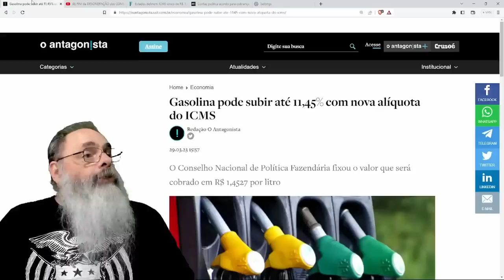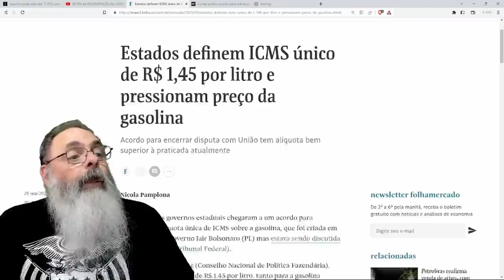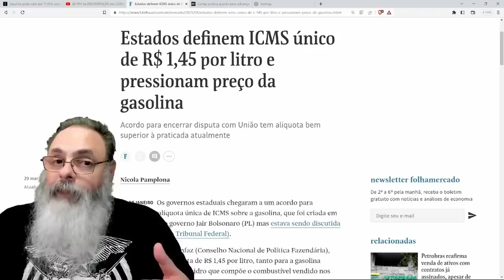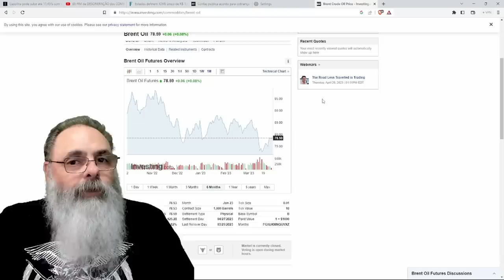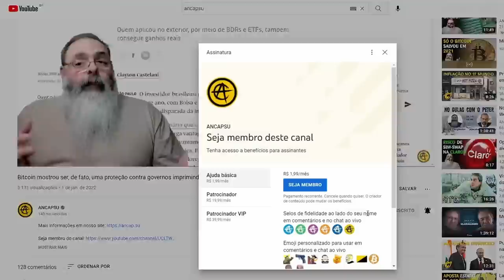DEPOIS de LULA SUBIR IMPOSTO FEDERAL, estados agora SOBEM o ICMS ESTADUAL e GASOLINA SOBE 12%